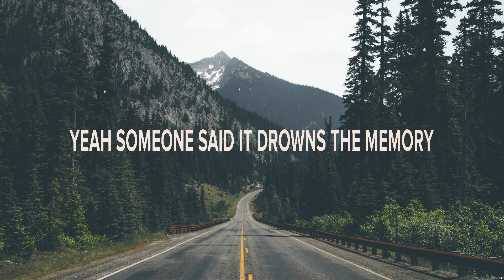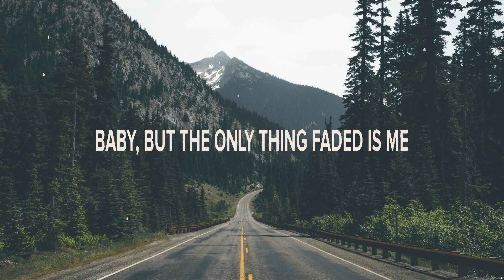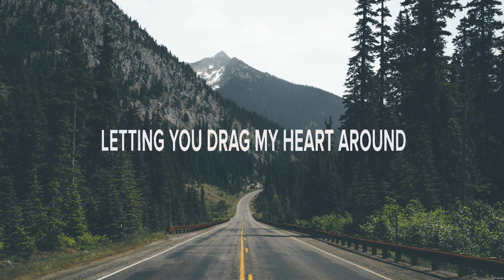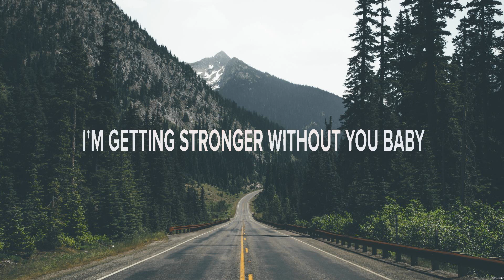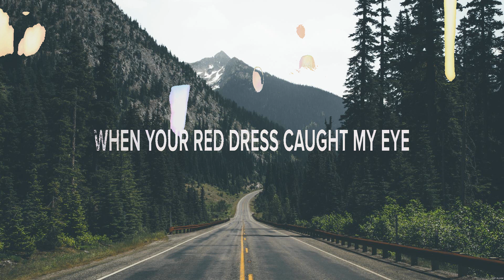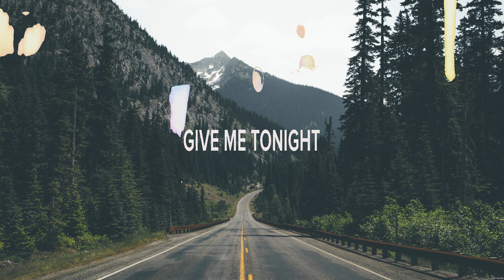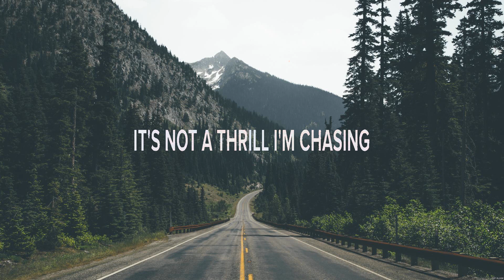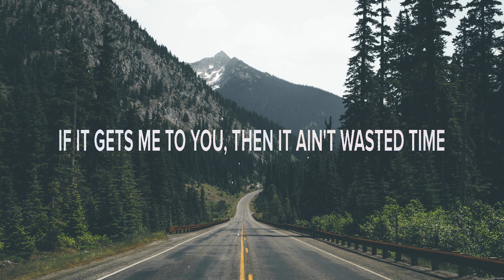Morgan Wallen - You Proof (Lyrics) A Little Bit Stronger_25, Give Me Tonight, Heartbreak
1. Morgan Wallen - You Proof
2. Sara Evans - A Little Bit Stronger_25
3. Brad Cox - Give Me Tonight
4. Hunter Hayes - Heartbreak